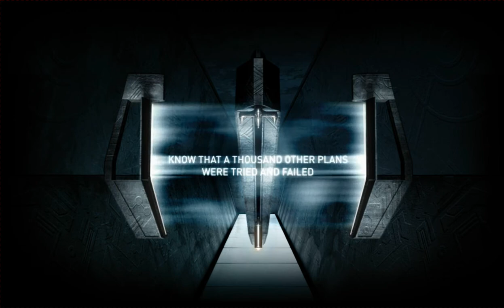Halo 3 - IRIS - Server 1 (Full)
This is an archive of Server 1 from the Halo 3 IRIS Campaign.